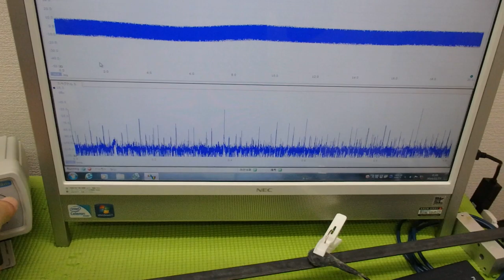新しい超音波制御技術 ultrasonic-labo